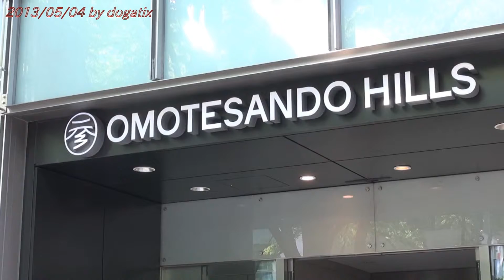Japan Trip 2013 Tokyo OMOTESANDO HILLS in Shibuya 671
Omotesandō, Tokyo
Omotesandō (表参道) is an avenue, subway station and neighborhood in the Minato and Shibuya wards in Tokyo stretching from Harajuku station, specifically, the foot of Takeshita Street, to Aoyama-dori where Omotesandō station can be found. Zelkova trees line both sides of the avenue. Around 100,000 cars drive down the main street daily.[citation needed]

Omotesandō was originally created as the frontal (表 Omote) approach (参道 Sandō) to Meiji Shrine, when the Shrine was dedicated in the Taishō era.

Today, Omotesandō is known as one of the foremost 'architectural showcase' streets in the world, featuring a multitude of fashion flagship stores within a short distance of each other. These include the Louis Vuitton store (Jun Aoki, 2002) Prada building (Herzog & de Meuron, 2003), Tod's (Toyo Ito, 2004), Dior (SANAA, 2004), Omotesandō Hills (Tadao Ando, 2005) and Gyre (MVRDV, 2007), amongst others.

It is an upscale shopping area featuring several international brand outlets, ranging from Louis Vuitton and Gucci to Gap, The Body Shop, Zara, and others. Omotesandō is also home to the Japanese toy store Kiddyland, a shopping center geared primarily toward young women, Laforet, Oriental Bazaar, and Gold's Gym. It is sometimes referred to as "Tokyo's Champs-Élysées". Its latest development, Omotesandō Hills, opened in 2006. Omotesandō's side streets feature a range of trendy cafes, bars, and restaurants, as well as boutique stores specialising in everything from handbags to postcards to vintage glass bottles.

Every year Omotesandō is the venue for Tokyo's Saint Patrick's Day Parade.